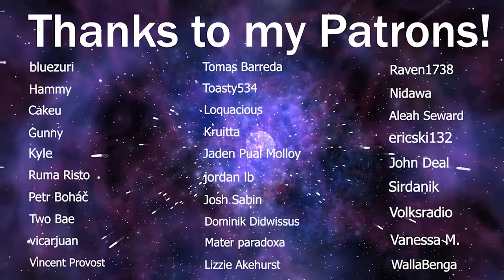LaDix Reacts: Re:Zero - Starting Life in Another World - Season 2 | Episode 25